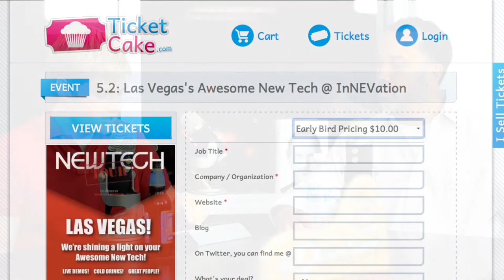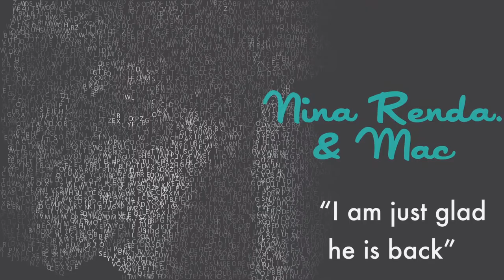Ep 19 - Downtown Podcast (ft. Nina Renda)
Gear up for episode #19 of the Downtown Podcast. James Wong starts the episode off by telling us all about what Vegas Real Food Project is up to, including their 5 course dinner downtown on May 19, 2013. Next, Troy Evans from ListSanity shares how the VegasTech community can help him win $100k for his startup from Project Vesto. Then, we recap the interview with Nina Renda and her lost (but then found!) dog Mac. Finally, we close out episode #19 with Charles Ressler and what we can expect from May's First Friday celebration!

Thanks to New Tech Tour for their sponsorship of this week's episode.